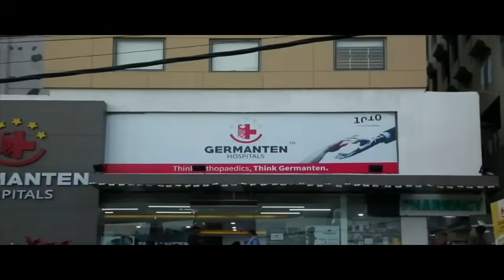Ye Kya Hogaya Hyderabad Mein | During Lockdown | Labours On Road | @ SACH NEWS